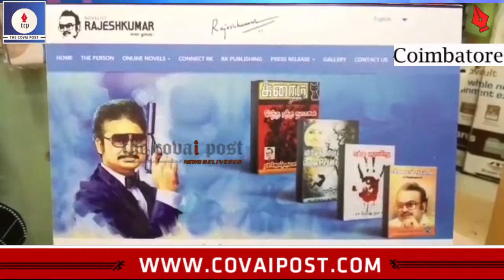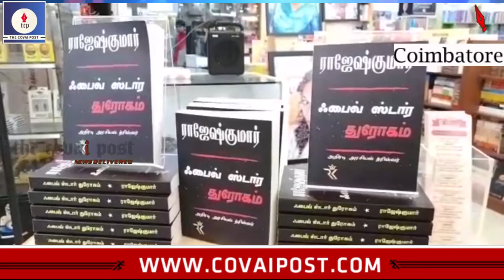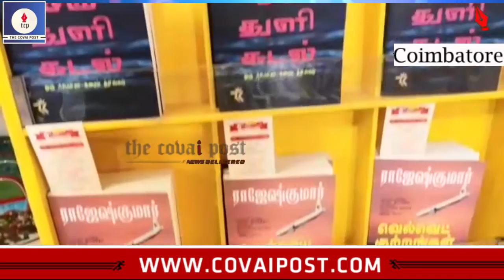புத்தகங்கள் வாசிப்பு பல்வேறு தரப்பினரிடையே அதிகரித்து - க்ரைம் நாவல் எழுத்தாளர் ராஜேஷ்குமார்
கோவை புரூக்பீல்ட்ஸ் வணிக வளாகத்தில் உள்ள  ஒடிசி புத்தக கடையில் கடந்த 14 ம் தேதி முதல்  புத்தக கண்காட்சி நடைபெற்று வருகிறது.இதில் 750 க்கும் மேற்பட்ட எழுத்தாளர்களின் புத்தகங்கள்,மற்றும் 1500 க்கும் மேற்பட்ட தலைப்புகள் காட்சி படுத்தப்பட்டுள்ளன.கண்காட்சியில் தொடர்ந்து பல்வேறு பிரபல எழுத்தாளர்களின் புத்தகங்கள் வெளியிடப்பட்டும் வருகிறது. இந்நிலையில் பிரபல க்ரைம் நாவல் எழுத்தாளர் ராஜேஷ் குமார் எழுதிய ஃபைவ் ஸ்டார் துரோகம் எனும் புத்தக வெளியீட்டு விழா நடைபெற்றது.இதில் பேசிய அவர்,தற்போது புத்தகங்கள் வாசிப்பு திறன் பல்வேறு தரப்பினரிடையே அதிகரித்து வருவதாகவும்,நமது தமிழர் கலாச்சாரங்கள் எழுத்துக்கள் வாயிலாக வளர்ந்து வந்த்ததாகவும் ,எனவே வாசிக்கும் பழக்கத்தை நாம் வாசிப்பதோடு நமது அடுத்த தலைமுறைக்கும் இது குறித்த விழிப்புணர்வை ஏற்படுத்த வேண்டும் என தெரிவித்தார்.
இந்த கண்காட்சியின் ஒரு பகுதியாக பிரபல எழுத்தாளர்களான  நாஞ்சில்நாடன், கோபாலகிருஷ்ணன், சோம.வள்ளியப்பன், முகில் மற்றும் மரபின் மைந்தன் முத்தையா ஆகியோர் ஒவ்வொரு நாளும் மாலை 6.30 மணியளவில் வாசகர்களை சந்தித்து வருவது குறிப பிடத்தக்கது. மேலும் கண்காட்சியில் தமிழ் புத்தகங்களுக்கு 10 சதவீத தள்ளுபடி வழங்கப்பட்டு வருவது குறிப்பிடத்தக்கது.